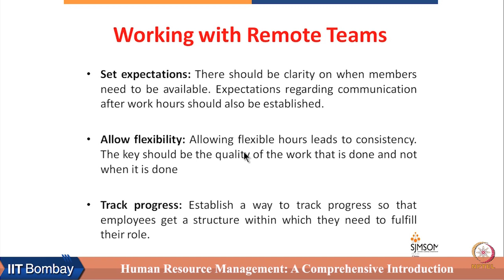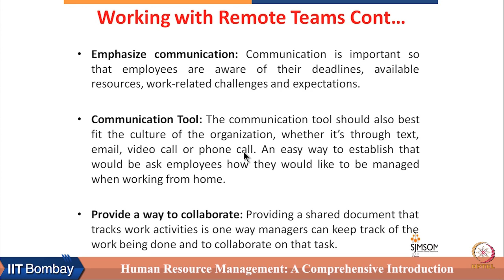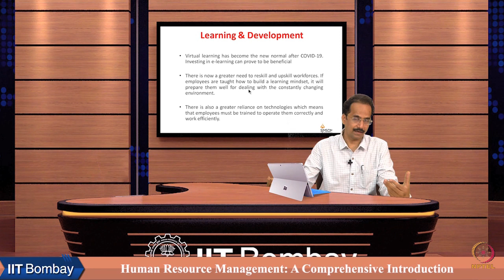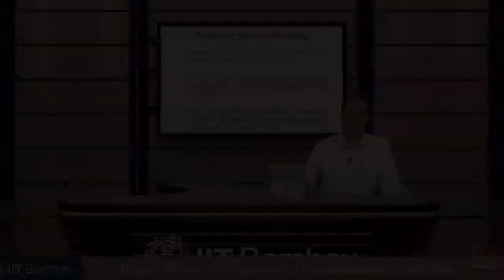Week 1 : Lecture 2B : Working with Remote Teams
Lecture 2B : Working with Remote Teams